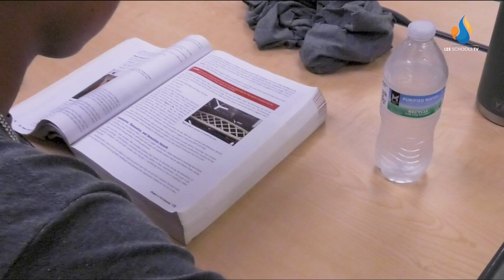Ida Baker Fire Academy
Chase Barnhill decided to give the Fire Academy at Ida S. Baker High School a try. Now, he knows what he wants to do for a career. Video produced by Lee Schools TV student intern, Riley Barson.